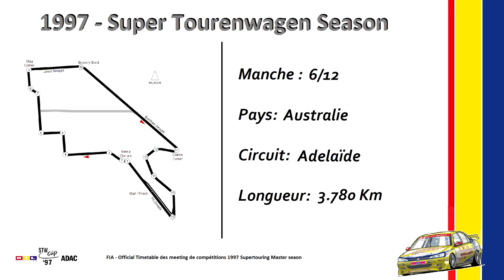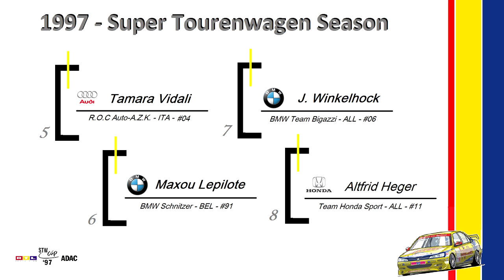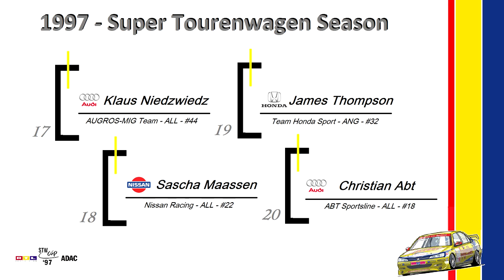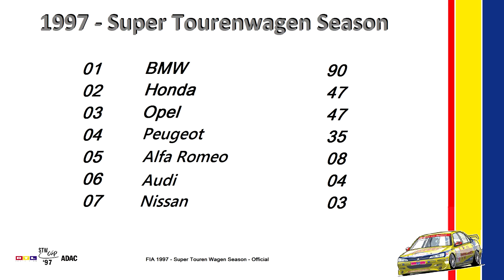STW - Ep.06 - Adelaïde (Australie): Frôler le béton... [FR ᴴᴰ]